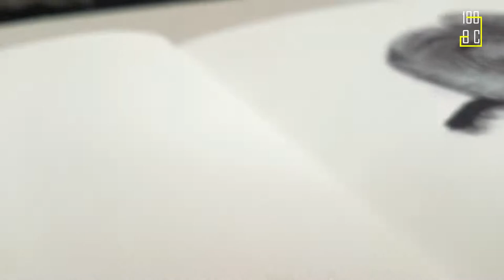How to draw a Condor! Bird Drawing Lesson Step by Step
Drawing birds have become my side art project and this one is no different. I've decided to go with something unique since a large portion of this birds head is skin it was a challenge for me.

I love to use inks and this birddrawing will show you why.

THANKS